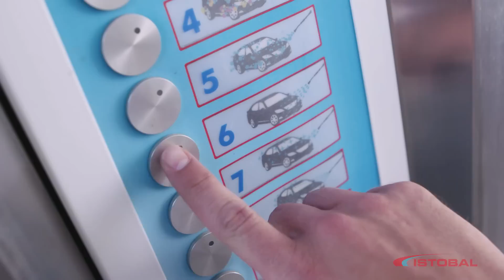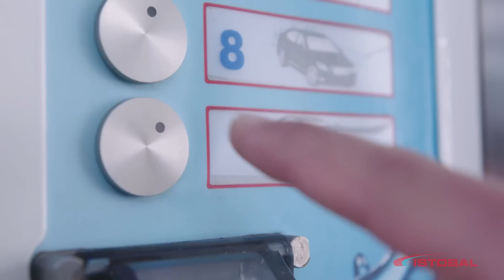Enjoy washing your motorbike with ISTOBAL´s self-service car wash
After a great ride, a spotless motorbike. Enjoy the experience of washing your motorbike with n’joywash accesories. The perfect jet car wash for your transport. An excellent ISTOBAL´s car wash products.